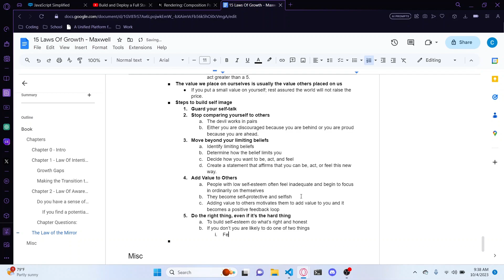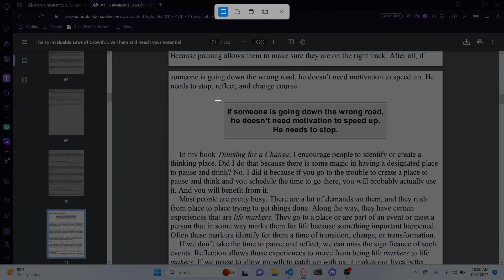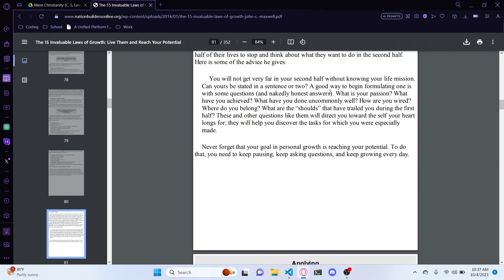Reading Book & Taking Notes 27 (24x Speed)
In this video, we delve into the first two chapters of John C. Maxwell's insightful book, "The 15 Invaluable Laws of Growth." Join us as we explore the Law of the Mirror and the Law of Reflection, two fundamental principles that can empower you to become the best version of yourself.

📖 Chapter 3: The Law of the Mirror
In this chapter, we uncover the 10 essential steps to build a strong self-image. Maxwell's wisdom teaches us that self-image is at the core of personal growth and success. Discover how to enhance your self-esteem and cultivate a positive self-image that can propel you forward in life.

📖 Chapter 4: The Law of Reflection
The Law of Reflection emphasizes the importance of pausing and reflecting on our experiences. Through insightful questions and exercises, Maxwell guides us on how to turn our life experiences into valuable insights. Learn how reflection can be a powerful tool for personal development.

Join us in this transformative journey of self-discovery and growth.